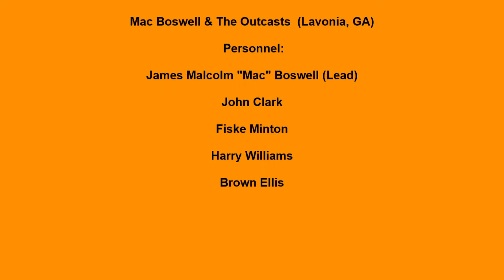MAC BOSWELL & THE OUTCASTS I THOUGHT YOU KNEW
MAC BOSWELL & THE OUTCASTS VOCAL GROUP, I THOUGHT YOU KNEW, DOO WOP BALLAD, VOCAL GROUP HARMONY, DOO WOP MUSIC GENRE
Mac Boswell & The Outcasts (Lavonia, GA)
Personnel:

James Malcolm "Mac" Boswell (Lead)

John Clark

Fiske Minton

Harry Williams

Brown Ellis